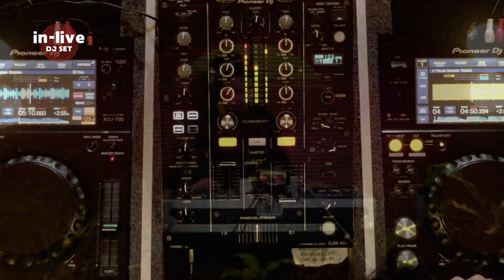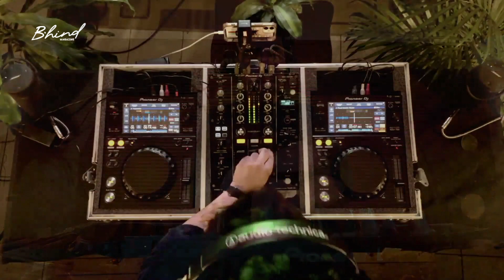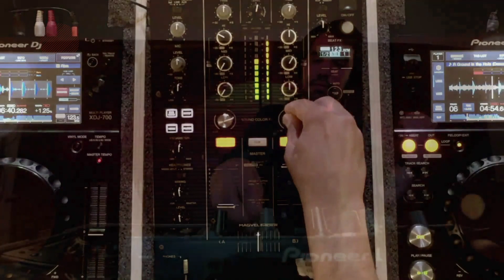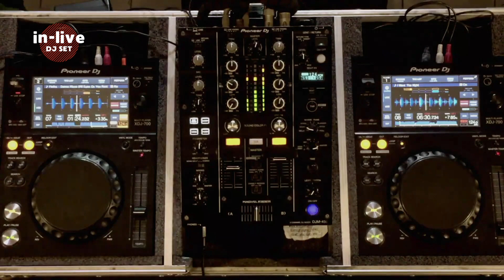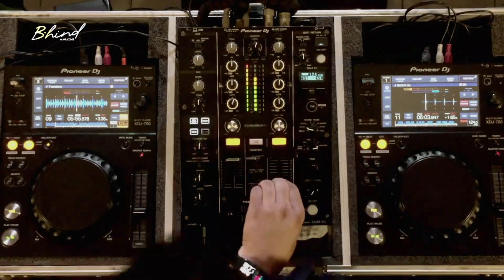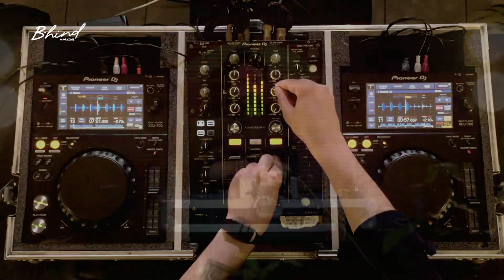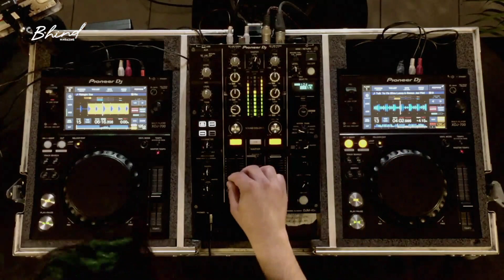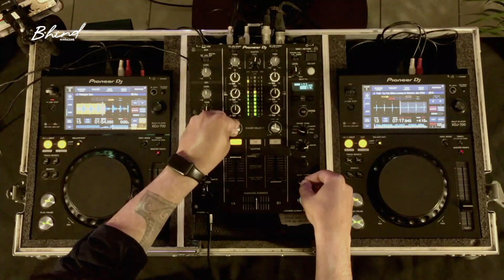Hybrid: In live sessions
Dj:
Hybrid
Director y Productor:
Rarri Jiménez
 Co- Productor:
 Hector Ibgar
Cámaraman:
 Olaff Torres
Rarri Jiménez
Support:
Raccorr
Locación:
B'hind Studio